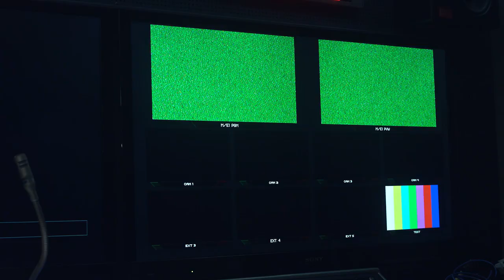Freedom And Justice Movie Official Trailer (Clemento Suarez, Lawyer Nti, Kobi Rana, David Dontoh)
Official trailer of the most informative, educative and entertaining movie of our time. SHOWING this Christmas across Ghana.
Title: FREEDOM & JUSTICE
Written and directed by @kobirana
Produced by @kafuidanku and @kobirana
Executive Producer: @kafuidanku
Editor: @kobirana
D.O.P: @jay_ornan
Colour grading: @oskhari_filmz
Graphics: @berimah.music